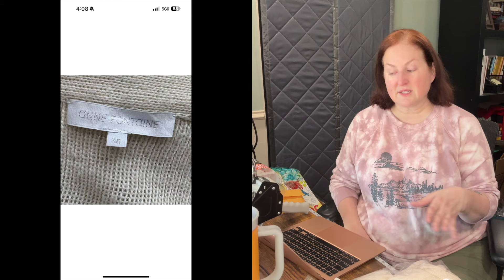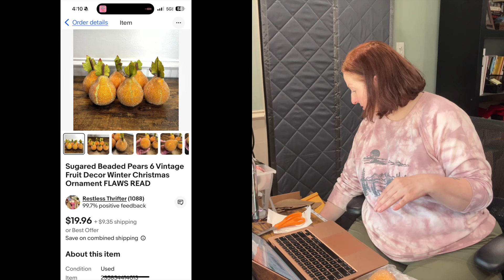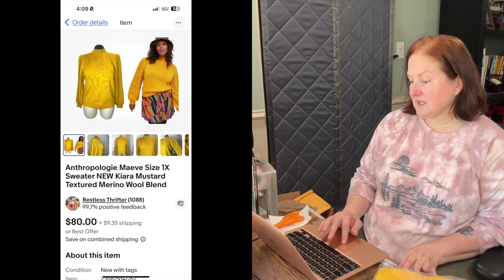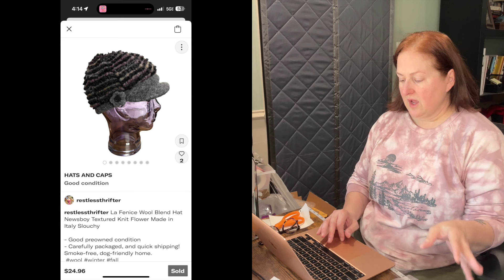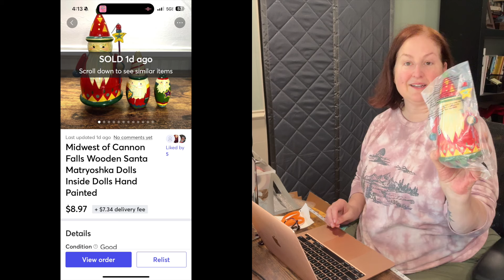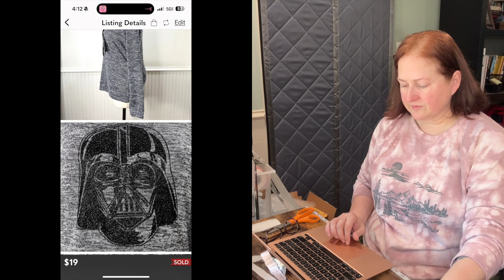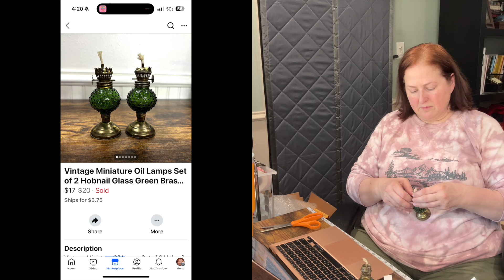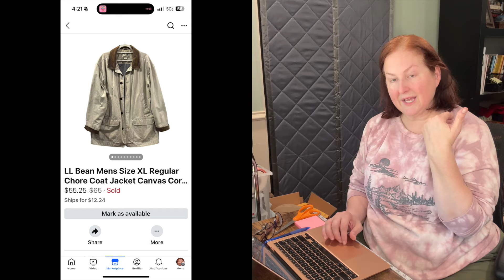$400 IN SALES ON KNITS, COATS, WINTER DECOR - WHAT SOLD NOV. 21-22 ON EBAY, POSH, DEPOP, MERCARI, FB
I tell you what I'm selling online and HOW MUCH I MAKE!

Vendoo: Inventory management, cross-listing, and analytics

Posher VA: Automate offers, sharing, and more
$20 off first subscription payment

❤️️ favorites

CLEANING PRODUCTS
Baby wipes ❤️️
Dr. Marten’s Leather cleaner ❤️️
Goof Off ❤️️
Lint rollers
Lint rollers
Lemon Oil (for sharpie on shoes)
Zero Odor
Grandma’s Sneaker Cleaner
Retro Clean
Sweater shaver
Suede kit
Knit Picker/Snag Nab it

SHIPPING SUPPLIES
Label printer ❤️️
Cheaper printer labels for DYMO ❤️️
6 x 9 Poly Mailers
10 x 13 Poly Mailers
14.5 x 19 Poly Mailers
Fragile stickers
Thank you stickers

LISTING TOOLS
22” Ring Light ❤️️
Other lights
Shoe inserts
Dress form rolling stand

INVENTORY STORAGE
Clothes Rack ❤️️
Velvet hangers
Storage bins ❤️️
6 x 9 Clear Storage Bags
9 x 12 Clear Storage Bags
12 x 15 Clear Storage Bags
Inventory numbers

MISC
Step stool
Small ring light ❤️️

2024 side hustle work from home work for yourself selling on ebay selling on poshmark what sells on ebay